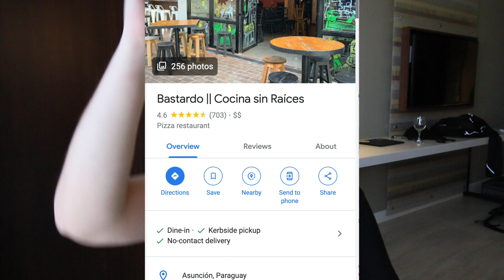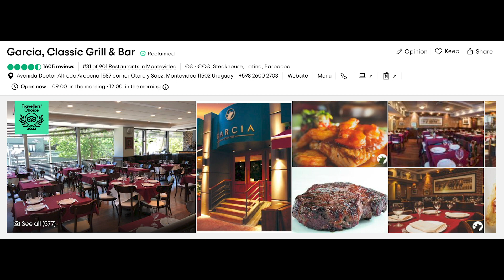Everything I ate For Two Weeks in Uruguay and Paraguay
Montevideo, Uruguay, and Asuncion Paraguay are known for lots of things. But y'all, the food should be at the top of your list!

I'm so glad you've stumbled on my little channel!